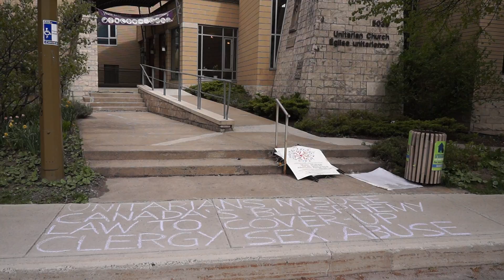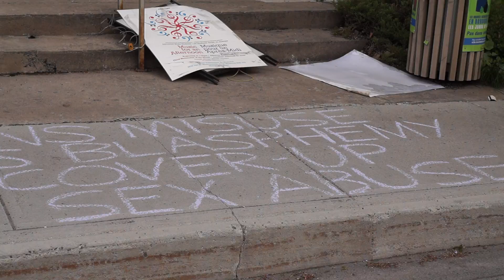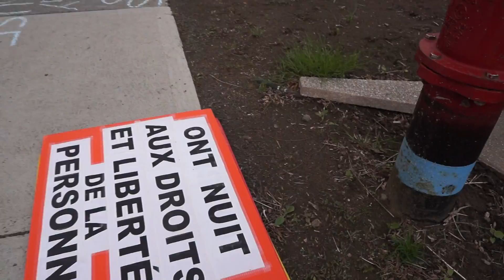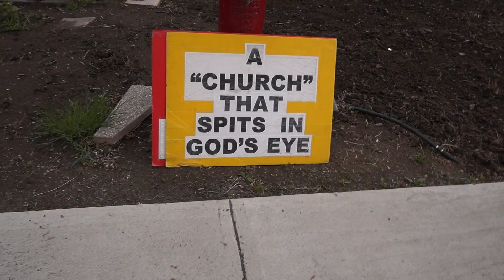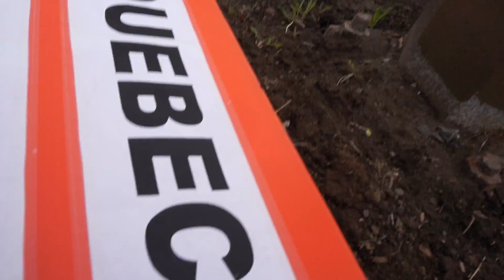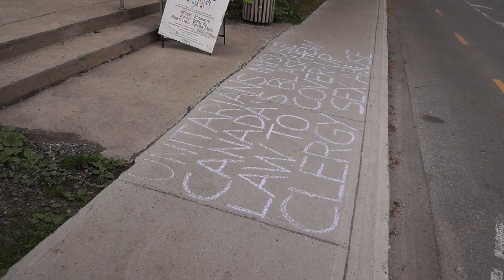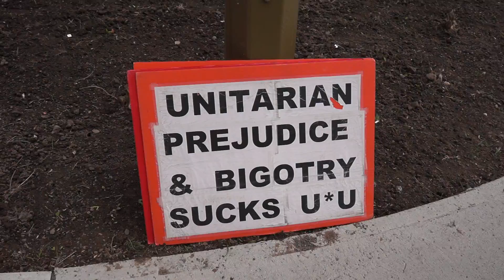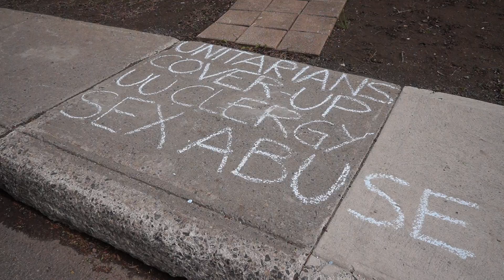Unitarian Church Of Montreal Protest Sunday May 15 2016 00060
Unitarian Church Of Montreal Protest Sunday May 15 2016

At 1:28 into this video, a man claiming to be the news director of Global Television interferes with my filming by approaching me and demanding that I not film him or publish the video in which he appears. We discuss the issue of whether or not I can film him (or anyone else) without their express permission, and in out discussion this self-described "News Director" claims that Global Television has known about my protest against Unitarian Universalist clergy abuse etc. "for years". Funny how Global Television '"news" has NEVERreported the newsworthy story of my protest against U*U clergy abuse etc. which includes, but is by no means limited to, UUA misuse of Canada's blasphemy law in Bill Cisby style legal bullying that is intended to cover-up and hide "such despicable crimes as pedophilia and rape" committed by "certain Unitarian Universalist ministers" to borrow two choice phrases from the cease & desist demand letters the UUA's Canadian attorney had me served with in June of 2012.